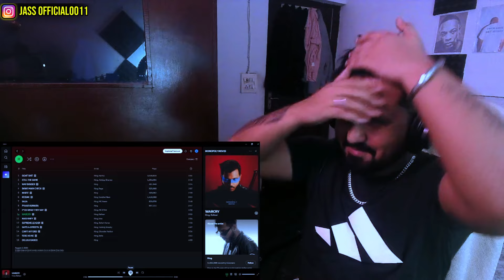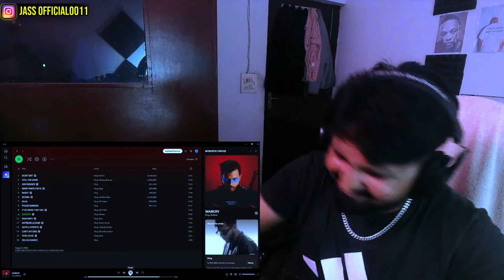KING X RAFTAAR - WARCRY REACTION | MONOPOLY MOVES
MY OFFICIAL INSTAGRAM - JASS OFFICIAL 0011